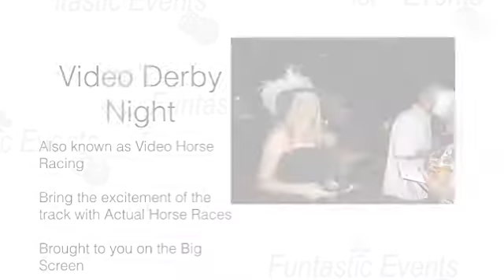South Carolina Casino Parties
No matter where you're located in South Carolina - Columbia, Charleston, Greenville, Clemson, Hilton Head, Clemson, or anywhere in between, we'll be happy to manage a casino for your group or organization.